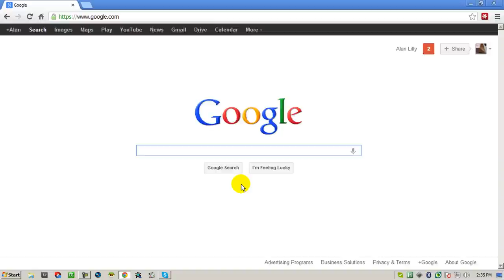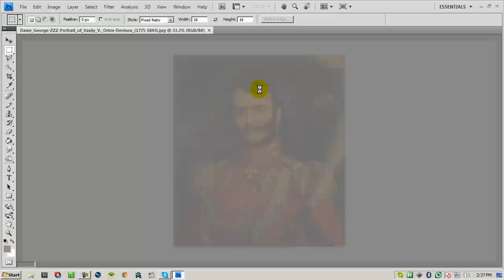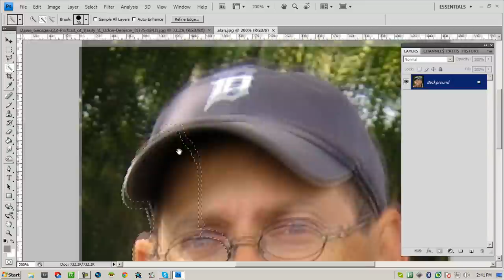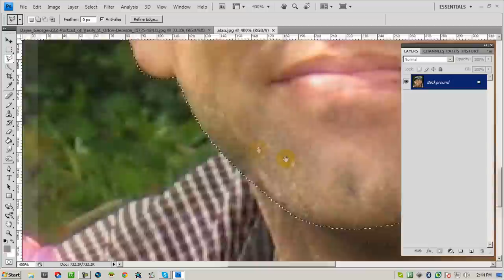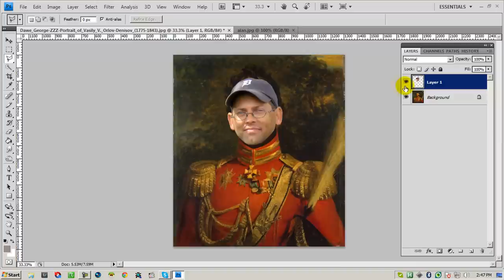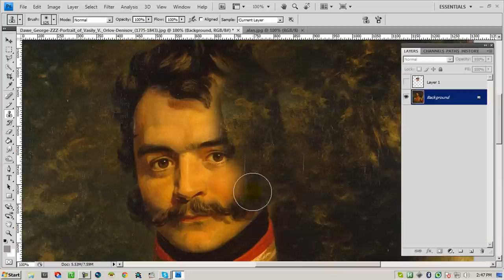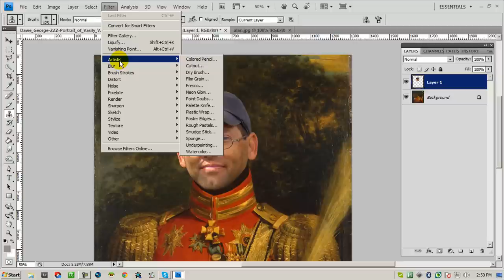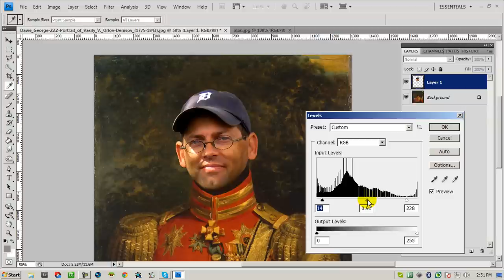How to Photoshop your head on an old painting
I saw some cool photoshop portraits done by an artist called replaceface.  He had taken some old painting portraits done by an English artist by the name of George Dawe.  George Dawe was an English portraitist who painted 329 portraits of Russian generals active during Napoleon's invasion of Russia for the Military Gallery of the Winter Palace.  I wanted to give that a try with my own head.  This is a quick tutorial of the process in photoshop